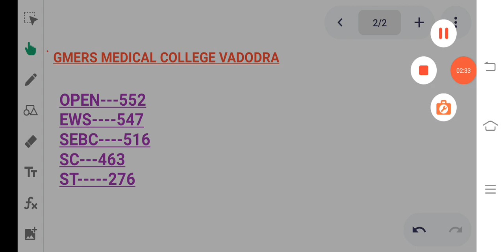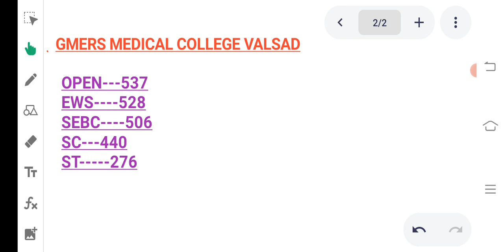GMERS MEDICAL COLLEGES CUT OFF 2021 IN GUJARAT| કેટલા માર્ક્સે અટક્યું?MBBS@carriearadvice2023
GMERS MEDICAL COLLEGE GUJARAT

GMERS medical college fees 2022
GMERS medical college seat 2022
GMERS 2021 required marks in Gujarat 2022
NEET 2022 Cut Off for Government Colleges
Gujarat Neet 2021
GMERS colleges expected cut off NEET 2022 | EXPECTED CUT OFF | STATE WISE
gmers medical college
gmers medical college valsad cut off 2021
gmers medical college patan fees 2022
gmers medical college valsad
gmers medical college bond
gmers medical college and hospital dharpur patan
gmers medical college patan
gmers medical college cut off
gmers medical college fees 2021
gmers medical college himmatnagar
gmers cutoff
gmers gotri cut off
gmers medical college cutoff
gmers himmatnagar cut off 2022
gmers junagadh cut off
gmers sola cut off 2021
gmers sola cut off
gmers valsad cut off 2021
gmers cut off 2021
gmers patan cut off
gmers gandhinagar cutoff
gmers vadnagar cut off
gmers junagadh cut off 2021
gmers vadnagar cut off 2021
gmers gujarat cut off
gmers vadodara cut off
gmers ahmedabad cut off
gmers valsad cut off
gmers medical college list
gmers medical college dharpur patan
gmers medical college cut off 2021
gmers medical college vadodara
gmers medical college sola
gmers medical college and civil hospital ahmedabad gujarat
gmers medical college gotri
Gujarat GOVERMENT mbbs college cut off 2022
Gujarat GOVERMENT COLLEGE cut off after round 2
Gujarat medical SECOND round in 2021
neet 2022 date
mbbs second round admission in gujarat
how to fill neet application form gujarati
how to registration for neet 2022 exam
how to fill neet application form 2022
neet online application form filling
neet ug application form
neet application form 2022
neet official notification soon